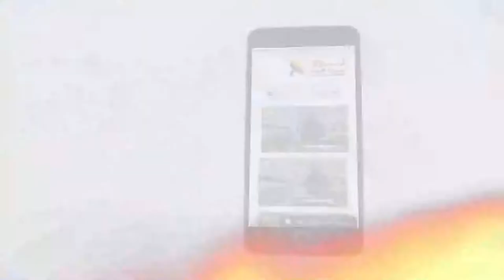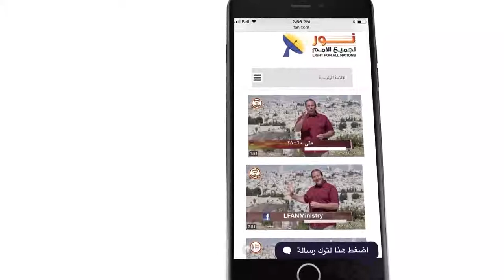447 الفرق بين المعرفة الجزئية والمعرفة الكلية لله